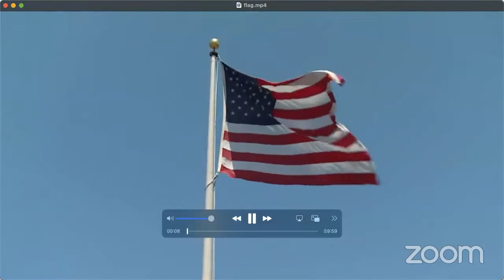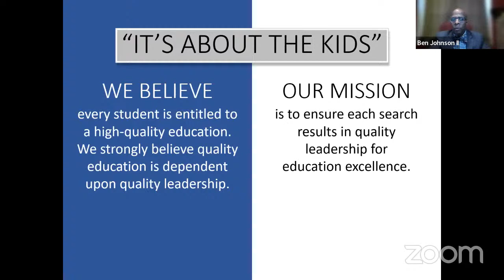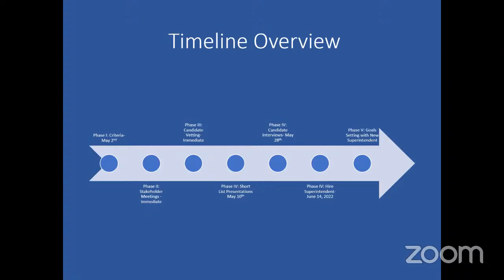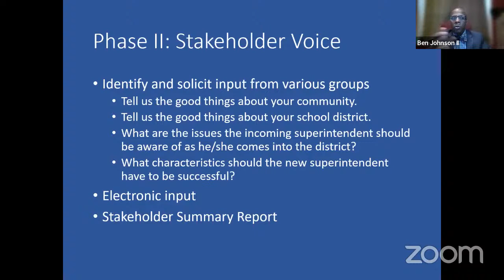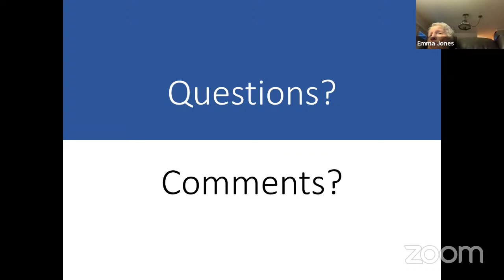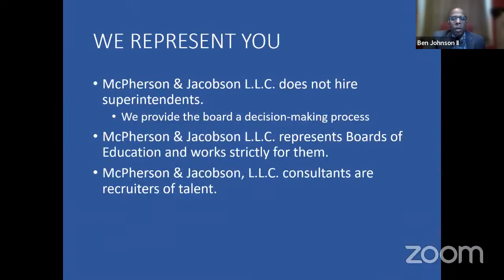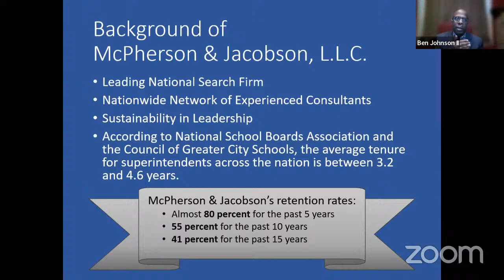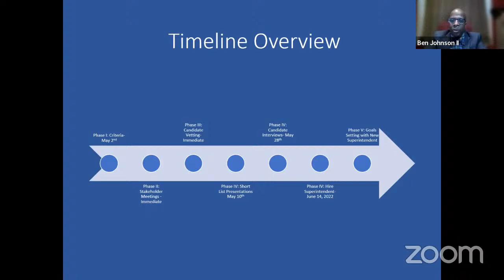Special Board Meeting (03/25/2022)